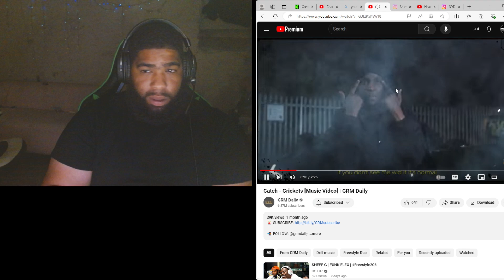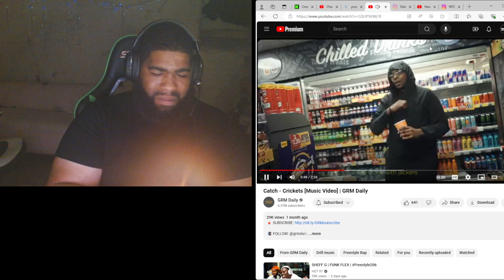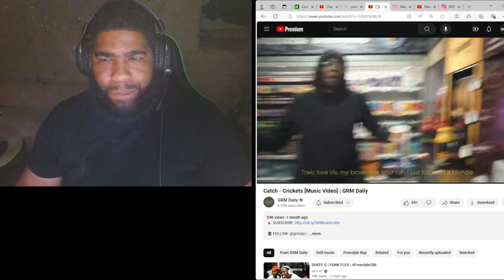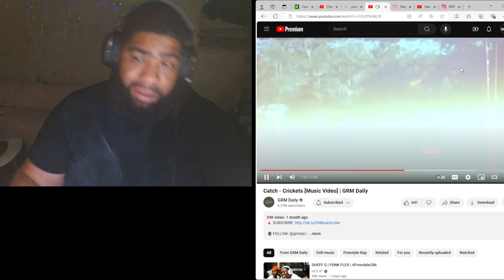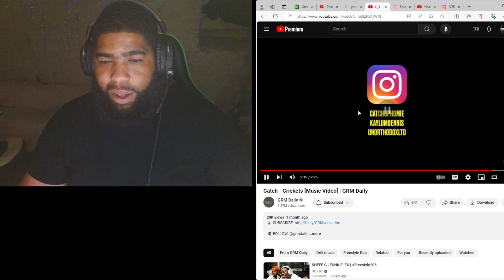Catch - Crickets | Squeeze Reactions